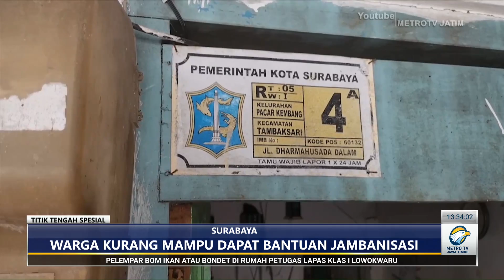DIALOG TITIK TENGAH SPESIAL "BANGUN JAMBAN WARGA TIDAK MAMPU"